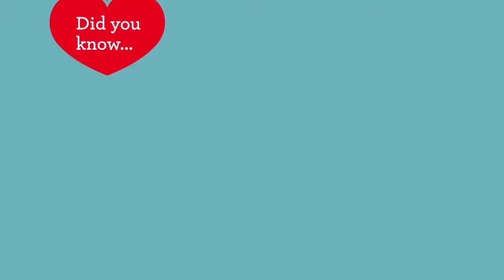Walking | Parenting Tips | Fisher-Price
Did you know babies are born with a natural reflex to walk, but then lose it after about 6 weeks? Crazy, isn’t it?! When they’re really ready to tackle that big milestone there are some little steps you can take to help them out. Watch this.